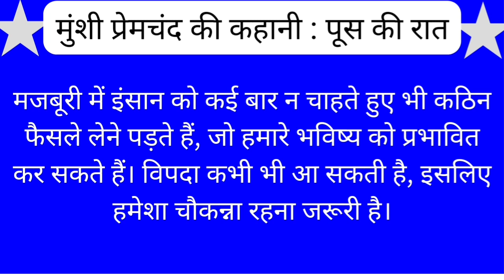"पूस की रात" मुंशी प्रेमचंद की कहानियां |motivational story | Munshi Premchand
"पूस की रात" मुंशी प्रेमचंद की कहानियां |motivational story |prerakkatha | Munshi Premchand |kahani

kahaniya
prerakprasang
puskiraat
prerakprasang45
prerakprasanghindimein
prerakprasanginhindi
prerakprasanginhindiforstudentwithmoral
prerakprasangkahani
prerakprasangkahaniyan
prerakprasangforstudent
prerakprasanghindi
interestingkahani
motivationalincident
prerakprasangbyneverstoplearning
कहानी
कहानियां
प्रेरकप्रसंग
moralstories
hindikahaniya
neverstoplearning